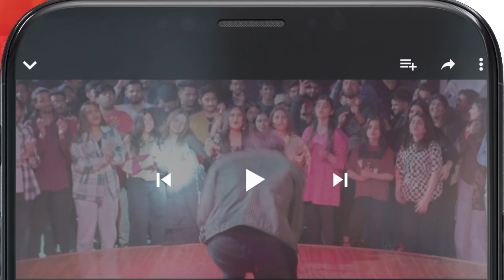Meesni Episode 76 - Best Scene 01 bilalqureshi mamia - HUM TV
CAST:

Bilal Qureshi
Sharmeen Kashif
Faiq Khan
Arsalan Butt
Najiba Faiz
Mamia
Ahmad Taha Ghani
Haseeb Khan
Laila Zuberi
Faiza Gilani
Ali Raza
Sikandar Nawaz
Tahira Imam
Iqra Shahnaz
Kashaf Noor
Abdul Manan
Soofia